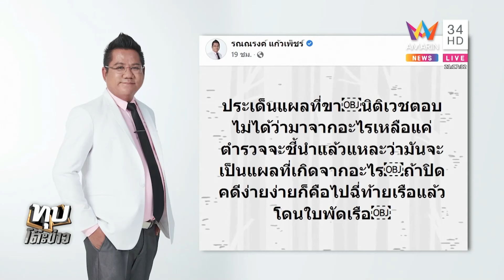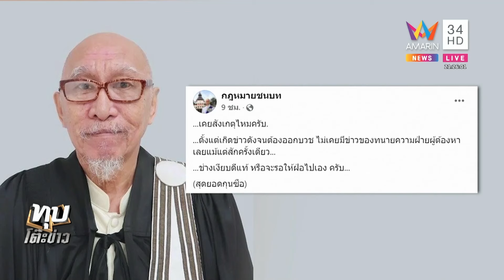น่าคิด! อดีตผู้พิพากษาสงสัยทนายปอไปไหน “สนธิ” ชี้พิรุธส่อทำคดีพลิก|ทุบโต๊ะข่าว|18/03/65